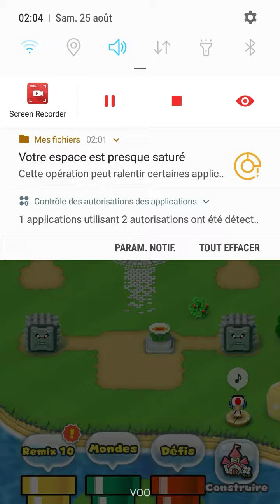MARIO RUN- REMIX 10